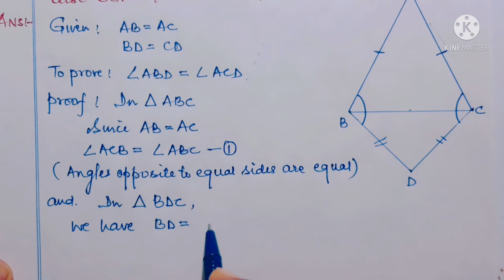Q.5 OF EX 7.2 ( TRIANGLES) CLASS 9 MATHS NCERT CBSE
Class 9 ex 7.2 questions 5
solution of question number 5 of ex 7.2 ( triangles ) of class 9 mathematics ncert cbse